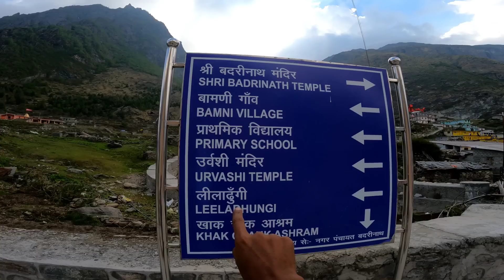बद्रीनाथ धाम के कपाट खुल गए 🙏 बद्रीनाथ धाम यात्रा 2022 | जय बाबा बद्री विशाल🙏